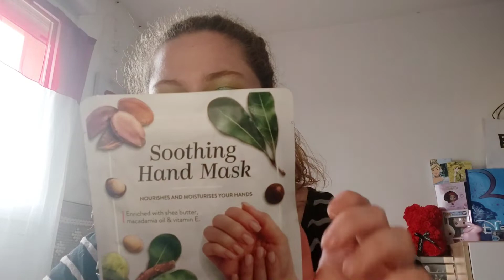2 ans YouTube concours merci à vous